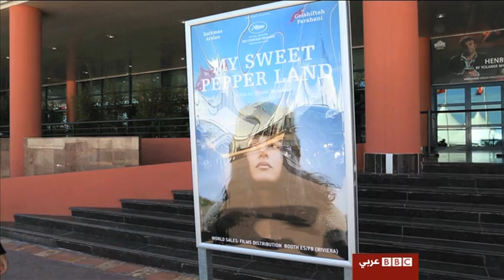سينما بديلة: مهرجان كان السينمائي 2013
تقرير عن الأفلام العربية المشاركة في مهرجان كان لعام 2013.

يبث البرنامج السبت الساعة 7:06 مساءا بتوقيت غرينتش و يعاد الإثنين و الخميس الساعة 10:06 مساءا بتوقيت غرينتش.